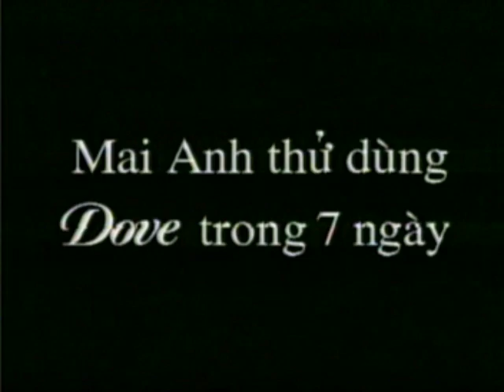Dove Cream Bar "Mai Anh" 30s - Vietnam, 2001